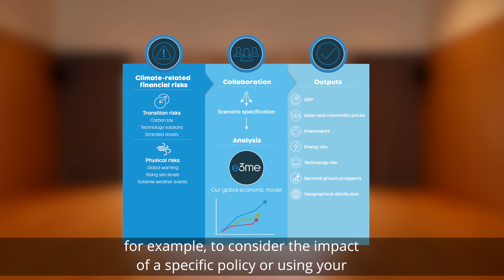Sustainable Investment 4: quantifying risk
Cambridge Econometrics is a world-leading specialist in the analysis of the economic impacts of climate change

Clients are supported in making sustainable investment decisions, by giving a clear picture of what the economy would look like under different possible futures for the effectiveness of transition policies and the extent of global warming.

We do this by detailed economic sector, for each of the world’s major economies, year by year.

We can also show how the impacts of climate change will affect supply chains, the take-up of low carbon technologies and the displacement of fossil fuels under different scenarios.